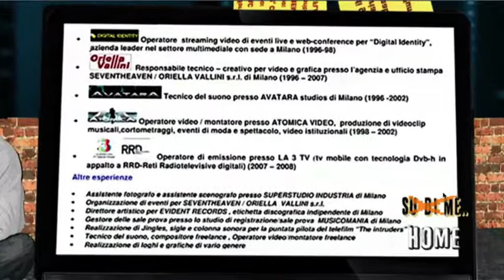PACO LEONE SHOW REEL DVD - navigating menus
Me navigating my DVD SHOW REEL menus.
The dvd contains some of my videos,music samples, info about me and contacts.
This is just a quick overview of dvd structure and menus.
All menus and animations are made with Apple Motion, Final cut Pro, Adobe Photoshop.
 Authoring by Apple Dvdstudiopro.